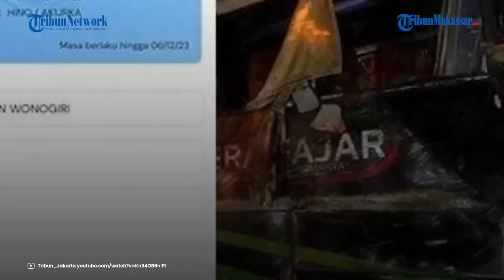VIRAL Polisi Ungkap Kondisi Bus Putera Fajar: Bus Maut Ini Tua yang disulap dengan Casing Baru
TRIBUN-VIDEO.COM - Komisi Kepolisian Nasional (Kompolnas) mengungkap fakta baru terkait Bus Putera Fajar yang terlibat kecelakaan maut di Ciater, Subang, Jawa Barat, Sabtu (11/5/2024).

Kepala Kompolnas, Irjen Pol (Purn) Pudji Hartanto Iskandar, mengatakan terdapat perbedaan pada bagian luar dan dalam bus yang mengangkut rombongan SMK Lingga Kencana Depok tersebut.

Menurut Pudji, bagian luar bus sengaja dipoles agar terlihat seperti kendaraan baru.

Hal itu disampaikan Pudji saat meninjau bangkai Bus Putera Fajar di Terminal Subang, Senin (13/5/2024).

"Bus maut ini bus tua yang disulap dengan casing baru, sehingga terlihat seperti mobil baru," jelas Pudji, dikutip dari TribunJabar.id, Senin.

Tak hanya itu, bagian luar bus diduga sengaja dipoles hingga menyerupai kendaraan high decker.